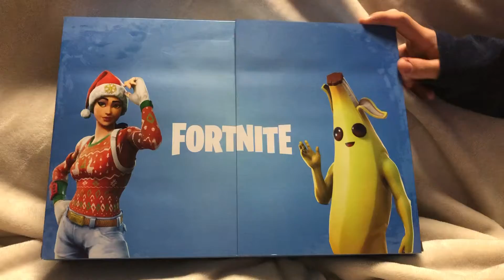On ouvre le calendrier de l’avent Fortnite 03/24